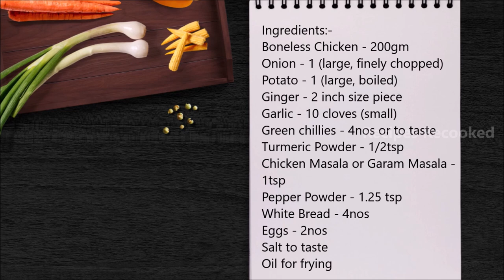ചിക്കൻ ക്രോക്കറ്റ്സ് | Chicken Croquettes Goan Style | Chicken Roll Recipe Easy Snacks with Chicken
Hai friends...
Welcome to Recipes Recooked..
In this video I have demonstrated how to make Goan style Chicken Croquettes : an easy & delicious Snack / starter recipe...hope you will try this recipe & share your feedback in the comment section below...